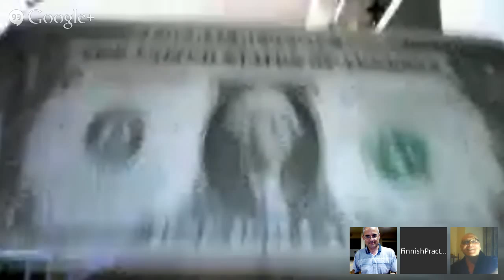No Punches Pulled: Nelson joins the Language Busters, Christophe Clugston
Want some inside info on polyglots? Want to know why they're illegal in certain situations? Want to see what the Bad Boys of languages are up to?  Well Language Busters and Nelson give it to you.